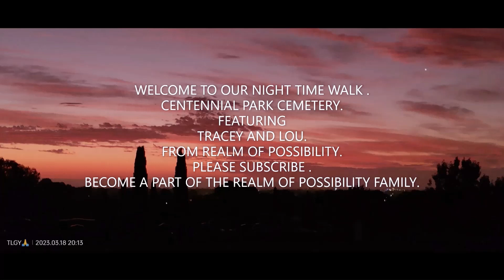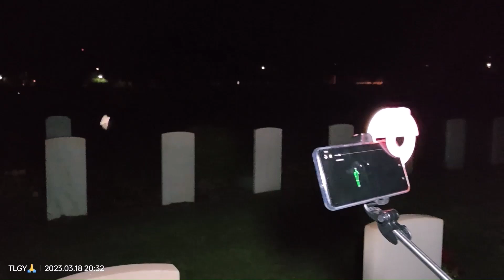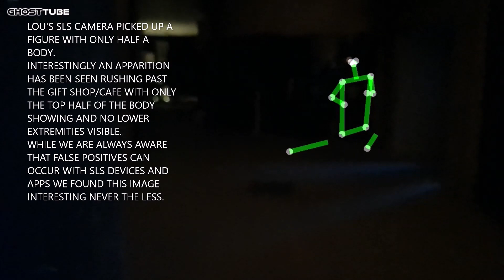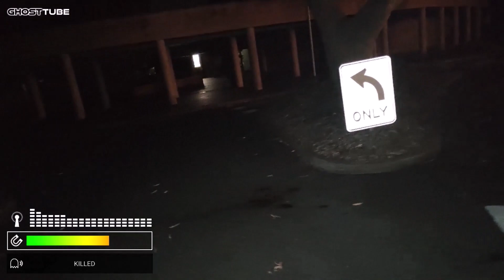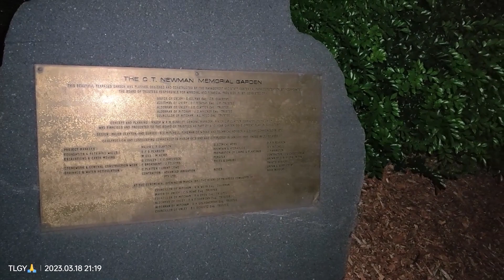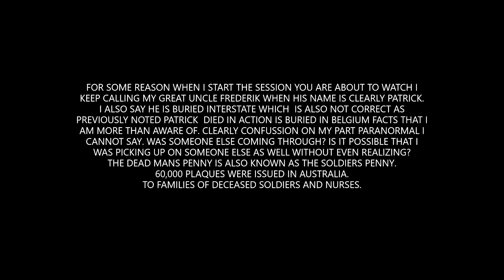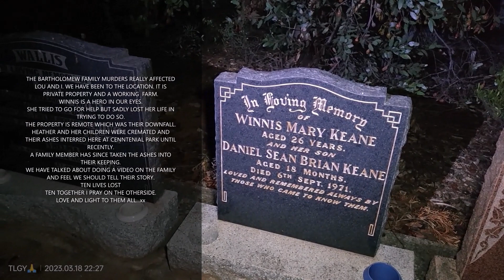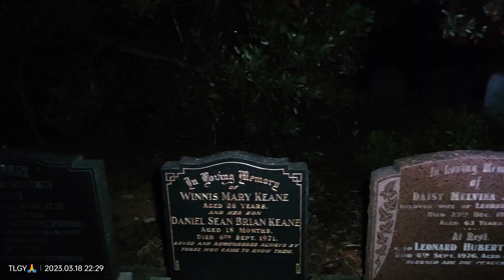NIGHTTIME AT CENTENNIAL PARK CEMETERY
JOIN TRACEY AND LOU AS THEY WALK...EXPLORE AND SEEK TO COMMUNICATE WITH THOSE WHO MAY STILL RESIDE AT CENTENNIAL PARK CEMETERY IN SPIRIT...THIS IS A BEAUTIFUL CEMETERY WHICH IS MORE THAN JUST A CEMETERY...IT IS A PLACE WITH STUNNING GARDEN SETTINGS...AMAZING NEW CAFE AND GIFT SHOP...CENTENNIAL PARK IS FOREVER EVOLVING TO MAKE THE GROUNDS WELCOMING FOR THE LIVING TO ENJOY AND FOR THOSE WHOS EARTHLY VESSELS ARE RESTING A PLACE OF PEACE AND BEAUTY...IF YOU ENJOY OUR VIDEOS FEEL FREE TO COMMENT...LIKE...SHARE AND SUBSCRIBE...JOIN US AND BECOME APART OF THE REALM OF POSSIBILITY FAMILY...BLESSINGS EVERYONE...TRACEY...BERNIE...LOU...MASON XX